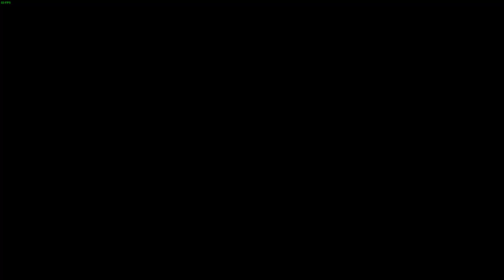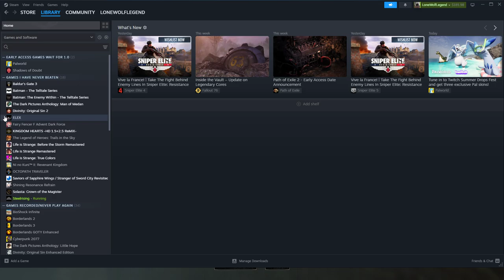Steelrising My First Ever Souls Like Game!